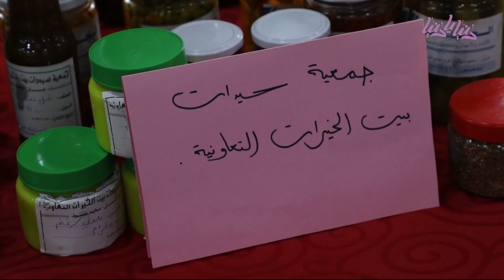كرنفال الشتاء التنموي بتنظيم فريق العطاء التنفيذي - دنيا يا دنيا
نظم  فريق العطاء التنفيذي في جرش كرنفال الشتاء التنموي لدعم المجتمع المحلي.. التفاصيل في التقرير التالي.